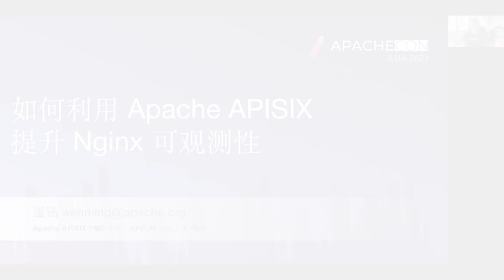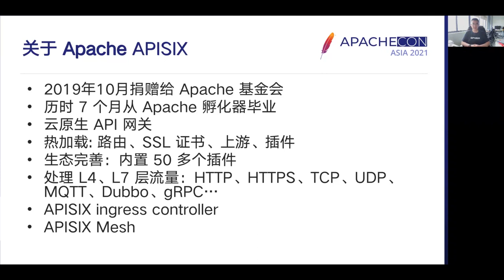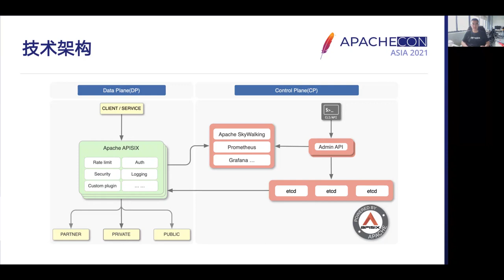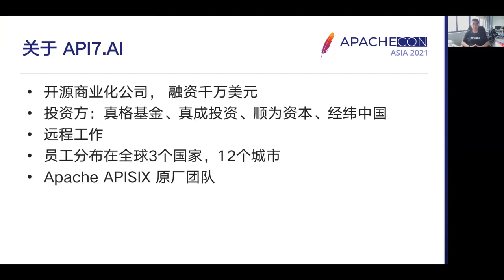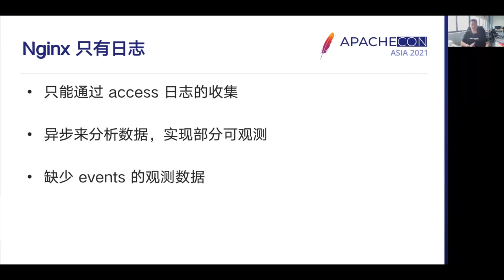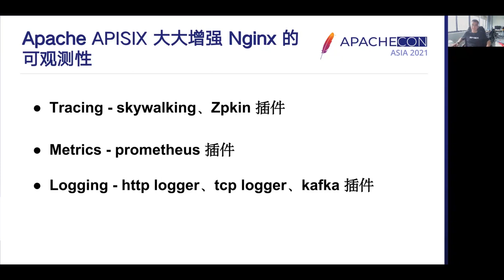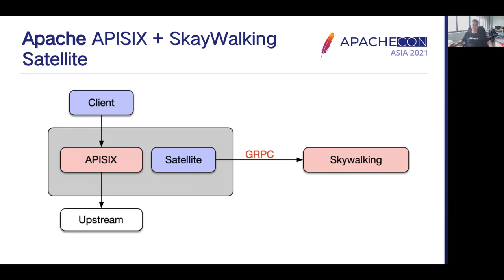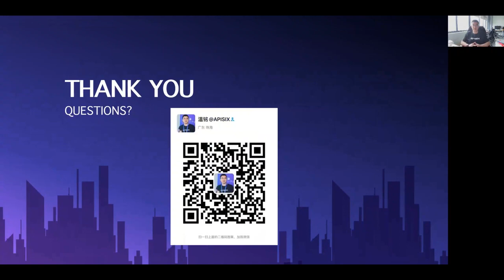Enhancing Nginx Observability With Skywalking And Apisix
Nginx is not friendly about Observability, the only solution is analyzing the log files, no dynamic, and the cost is high. APISIX enhances a lot about this, covers most parts of observability, and with SkyWalking’s support, the observability increased. The immigration efforts from Nginx to APISIX is low, so, all Nginx stack users could easily adopt APISIX to get a better observability out of box.

Ming Wen: Apache APISIX VP